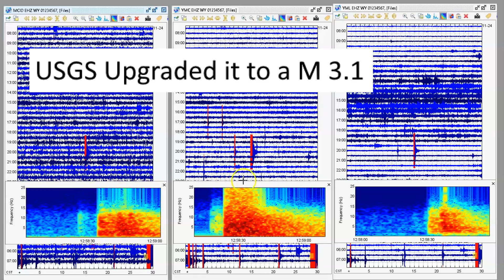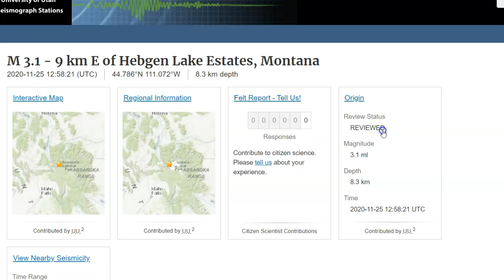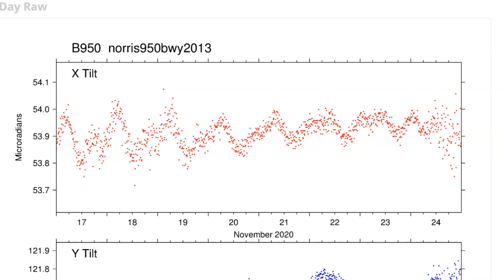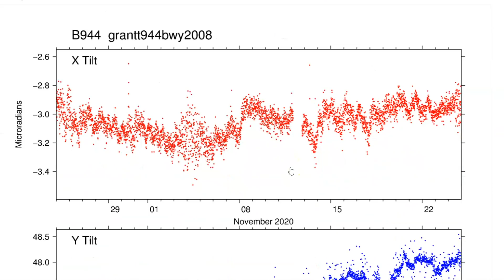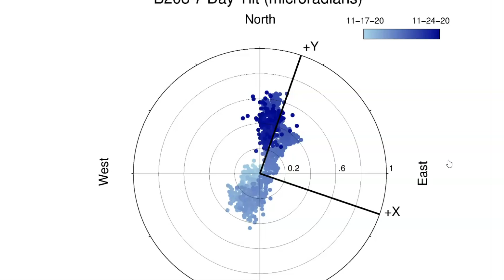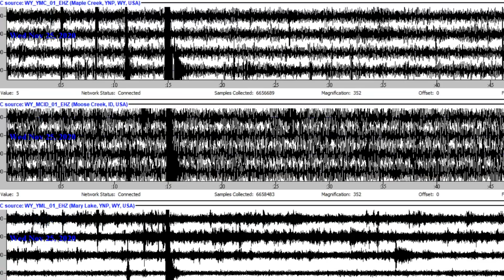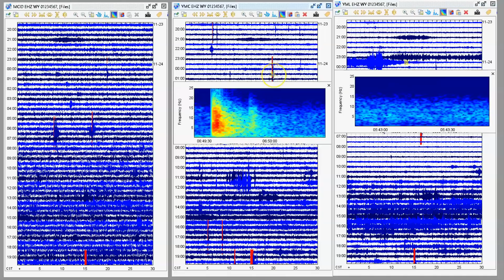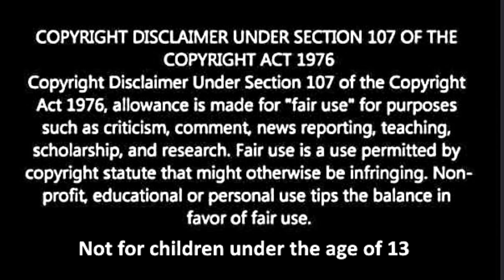ALERT Magnitude 3.1 Earthquake and 100+ Quake Swarm at Yellowstone Supervolcano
Credit
USGS and Google Earth